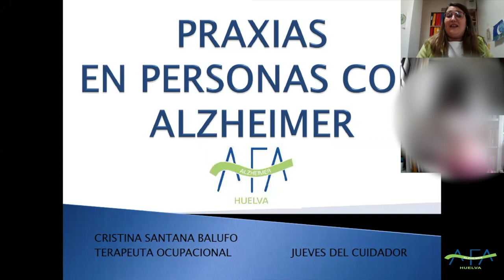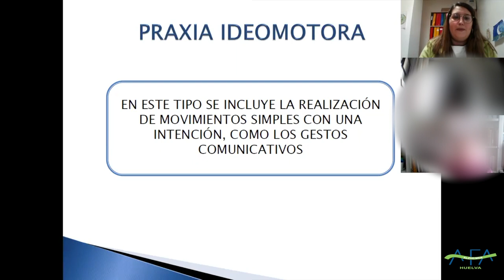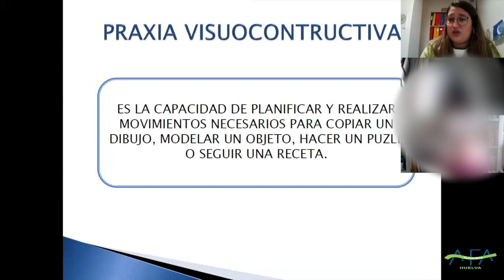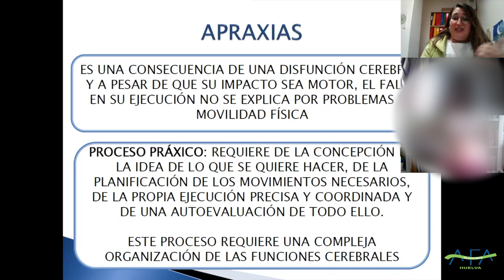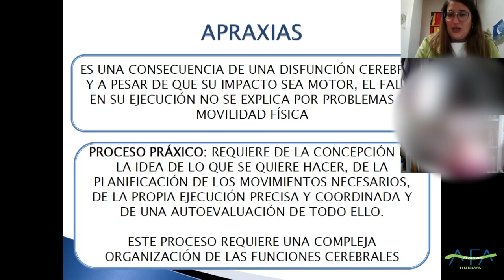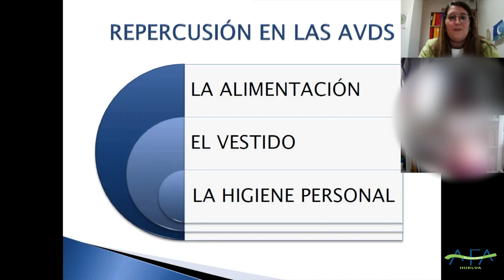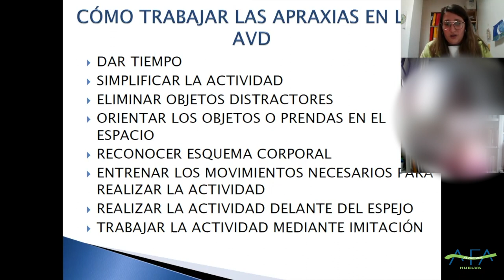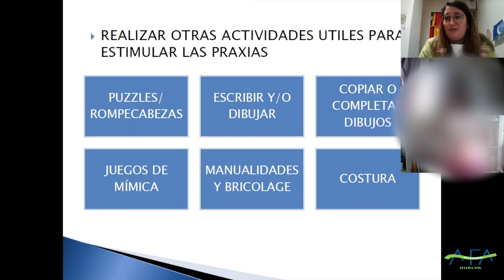Praxias en personas con Alzheimer. AFA Huelva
Esta es nuestra primera charla online del primer trimestre del 2022, dentro del Programa "Jueves del Cuidador", a cargo de la Terapeuta de AFA Huelva, Cristina Santana: Praxias en personas con Alzheimer.